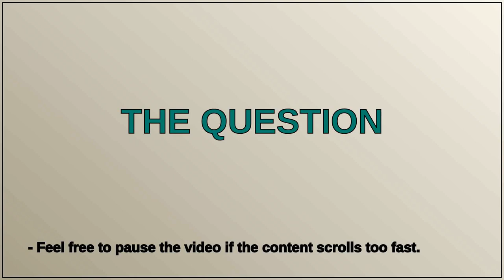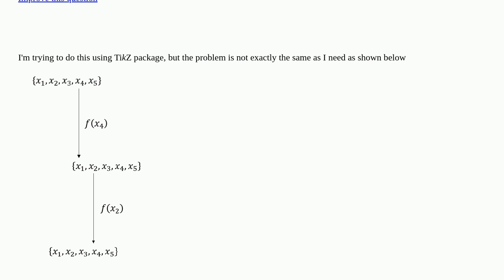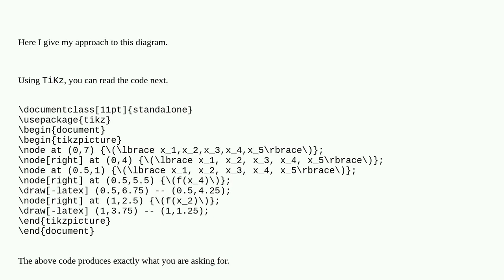Tex: How can I do that in Latex closed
How can I do that in Latex closed

A special thanks goes out to the community

  formatting tikz-arrows